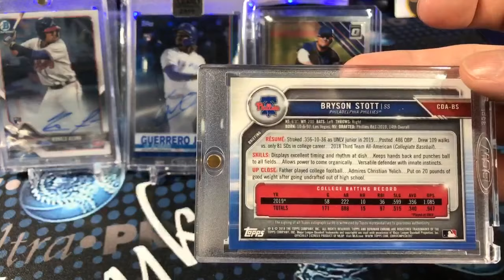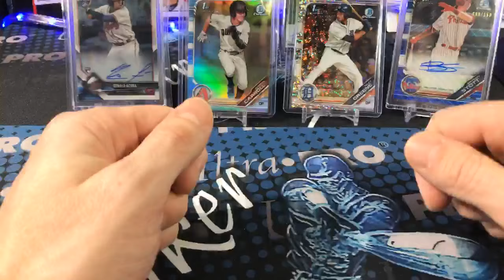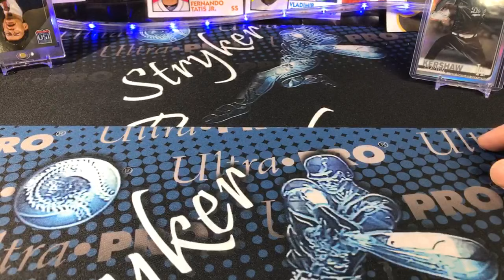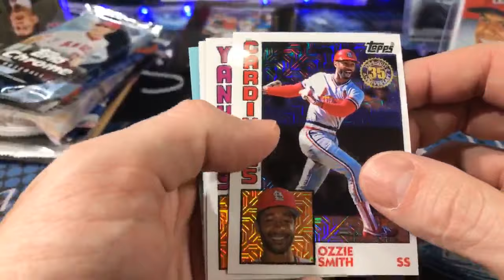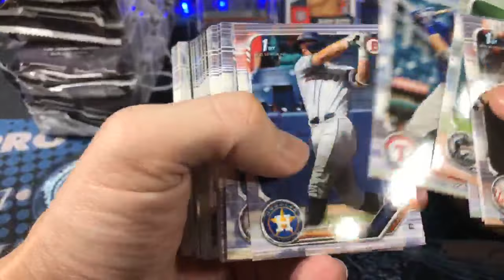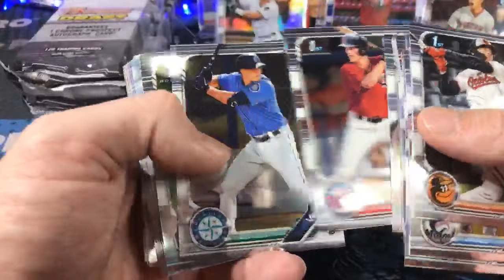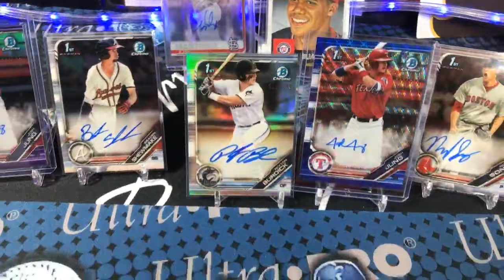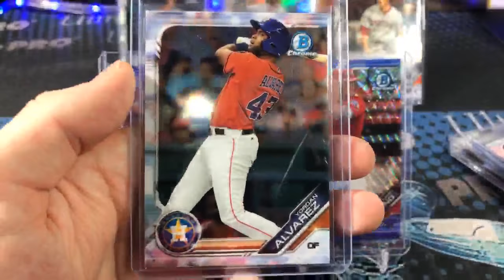Josh Jung Parallel Autographs!!! Bowman Draft Super Jumbo Box & Pack Party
In this Break featuring 2019 Bowman Draft, we had two awesome hits! Josh Jung Purple Parallel /250 Autograph and Blue Wave Parallel Autograph /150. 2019 Baseball Cards pack opening, box opening, unboxing, break, Blowout Pack Party, Clearly Authentic.

Ebay Store

Mail:
Stryker